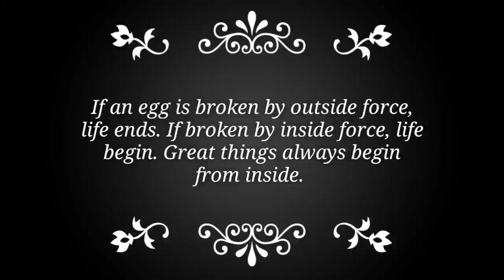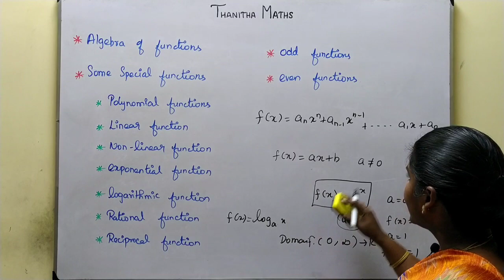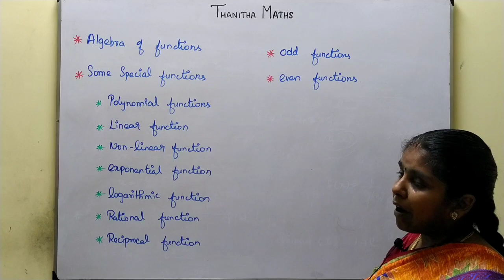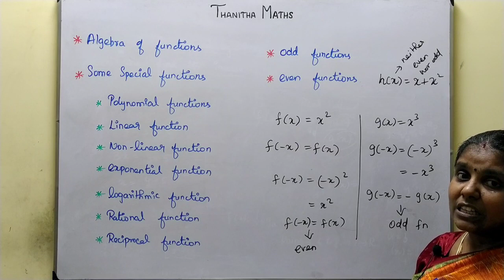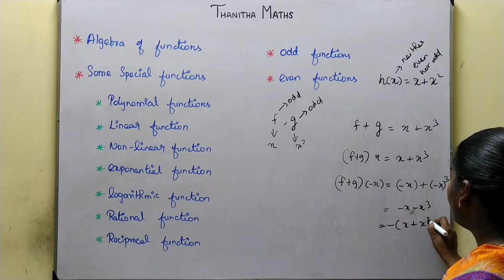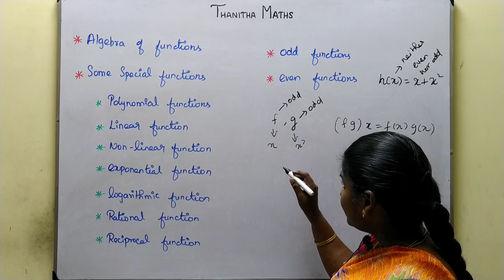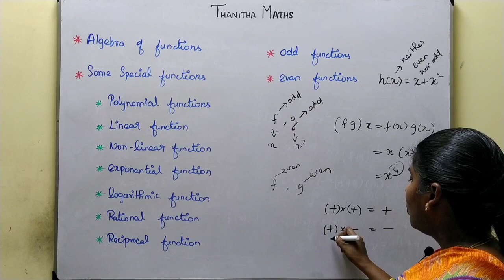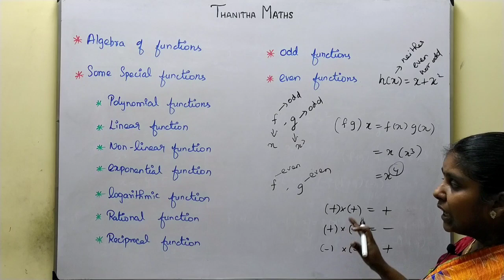11th Maths, Algebra of functions and special functions in Tamil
11th Maths, Chapter - 1(Sets, Relations and Functions) Algebra of functions and special functions in Tamil